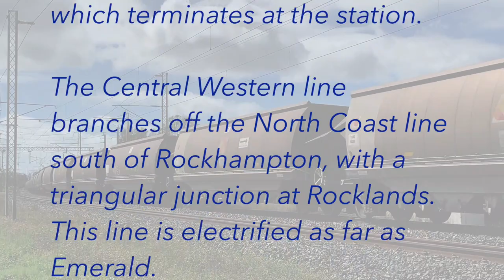Australian Trains: In & Around Rockhampton, Queensland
Rockhampton is located on the Queensland Rail North Coast Line, which stretches 1,681km from Brisbane to Cairns.

The city is 638km from Brisbane & is the last station on the electrified section of this line, which ends at the station.

The Central Western line branches off the North Coast line south of Rockhampton, with a triangular junction at Rocklands. This line is electrified as far as Emerald.

Port Curtis Junction:
0712 hrs: Brisbane bound Tilt Train passes Port Curtis Junction, shortly after leaving Rockhampton.

Rocklands:
1015 hrs: An empty Spirit of the Outback service, led by 2474 & 2472, crosses Whyte Road Rocklands, prior to branching onto the the Central Western line from the North Coast line.

Wycarbah
1045 hrs: The train passes through Wycarbah en-route to Longreach

Kabra:
1122 hrs: Empty Aurizon coal service heads west, with electric locos 3837 & 3818 leading, and 3753 mid train.

1142 hrs: 2371 leads a short Aurizon intermodal service westbound.

Glenmore Junction:
1328 hrs: Aurizon’s 2836 leads a southbound Intermodal service towards the Alexandra Bridge.

Denison Street
1335 hrs: 2836 with the same service has cross the Fitzroy River & heads down Denison Street, towards Rockhampton station

1625 hrs: Watco’s WRB2174 & WRB2177 lead a loaded cattle train into Rockhampton station.

Berserker:
1730 hrs: Having reversed in Rockhampton yard, WRB2177 & WRB2174 and the loaded cattle train are on the Yeppoon branch close it its destination.

22 May, 2022

(reloaded to resolve issue with original video)